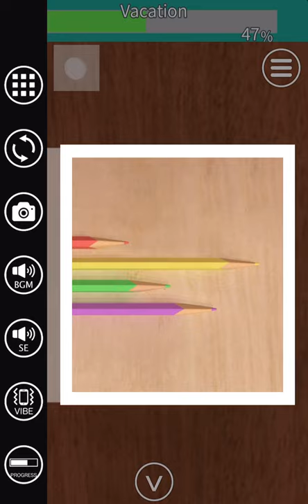EXiTS 방탈출 게임 Special: 휴가(Vacation) 공략 full walkthrough